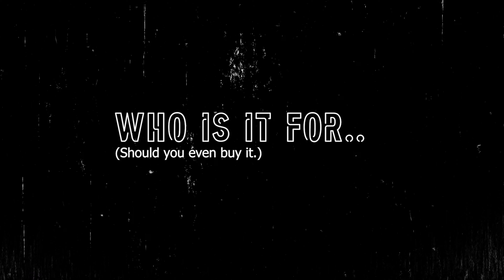Hands On: Sony A7iv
Finally after waiting for so Long I decided to gift myself with something that will help me a lot.
This is not a review & not an unboxing just sharing my joy.

I will be sharing the reasons for choosing this particular product along with some of the features.

And wether you should consider buying this or not.

Camera Gear:
Camera: Canon 77d
Lens: Canon 18-55mm
Telephoto lens : Canon 55-250mm
Prime Lens: Yongnuo 50mm f/1.8
Bag: lowepro Protactic 450 AW ii
Tripod: Digitek DTR 520 BH
Action Camera: Go Pro Hero 8 Black
RGB light: Ulanzi VL49
Shopee Nd Filters
Shopee Macro Lens filter

Software:
Adobe Photoshop
Adobe Lightroom cc
Abode Premier Pro